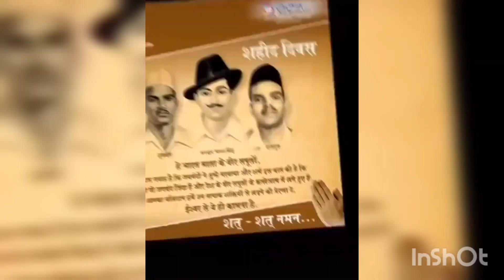Shaheed Diwas 23 March Bhagat Singh, Sukhdev, Rajguru।